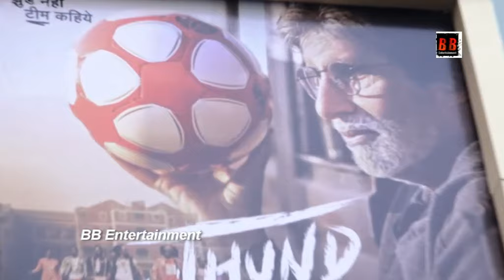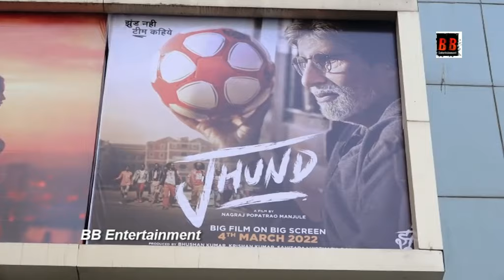Jhund Public Review